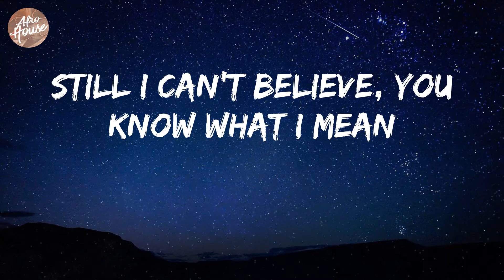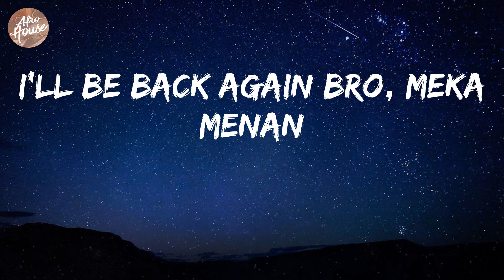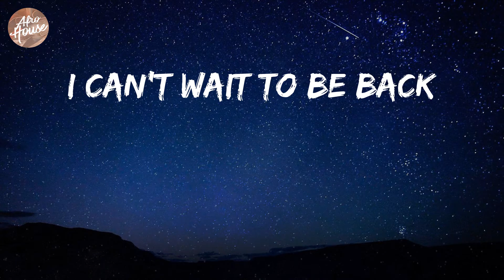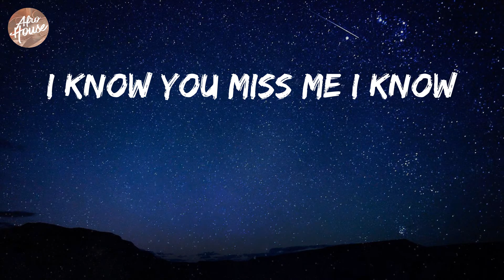Black Sherif - Kwaku the Traveller (Lyrics)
Black Sherif - Kwaku the Traveller Lyric Video

Lyrics: Kwaku the Traveller
Yeah